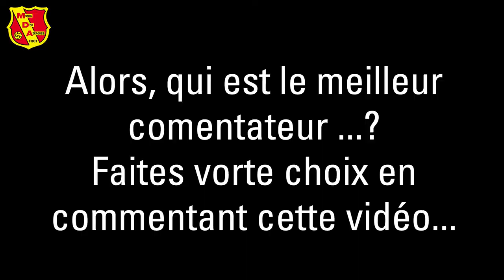MDA Le Plus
Arnaud Farras et Adama Camara se sont prêtés au jeu cette semaine.
Apprenez en plus sur l'effectif N2 de MDA Foot grâce à eux !